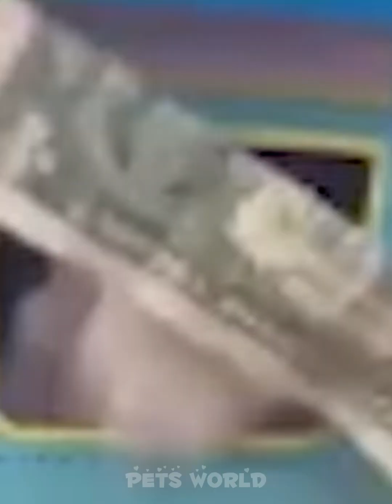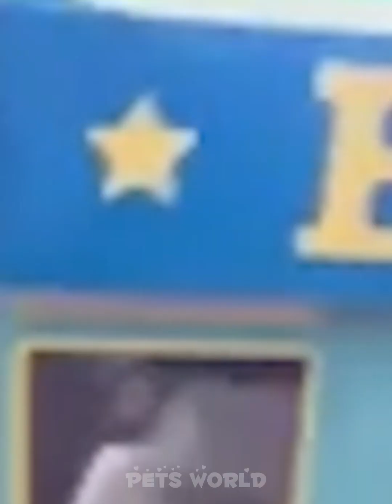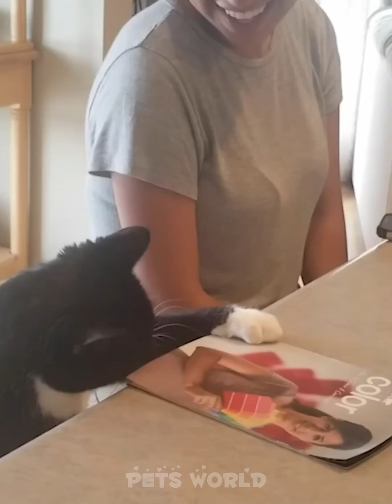Funniest Animals 2023 😂 Funniest Cats and Dogs Videos 😺🐶 Part 637 | Pets World